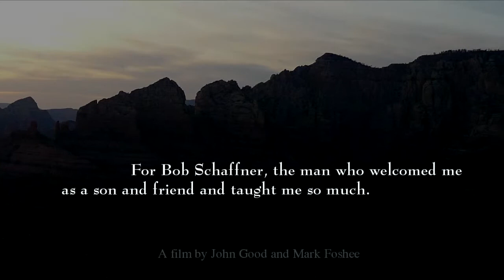Oak Creek Home (Cartref Nant Y Dderwen)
Bob Schaffner was father-in-law and friend to me. Twice a year the whole family, Maryanne, Kelly, Scott, Kevin, Joyce, Rich, nephews, nieces and significant others would meet in Sedona, along Oak Creek and spend a week amongst the quiet glory of the red rocks, sleeping within sound of that magical flowing stream. We would go trout fishing, hiking along the creek for hours on end, bird book in the back pocket, binoculars in the back pack and even if we came back empty-handed, the beer and barbeque and company were catch enough. It was Bob's favorite place in the world, and when he passed, we all gathered again and scattered his ashes in the welcoming stream. By now he is appropriately inseparable from this deep blue-green planet.

Cartref Nant y Dderwen/ Oak Creek Home, written soon after his passing, is my attempt to recapture those magical and happy times, and say thank you to the man who welcomed me as a son and friend and taught me so much.

A film by John Good and Mark Foshee